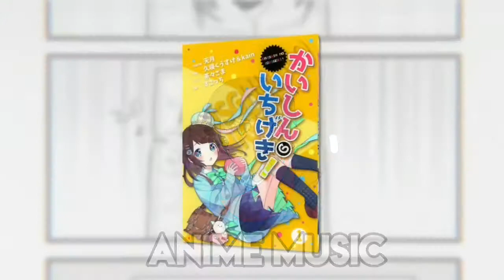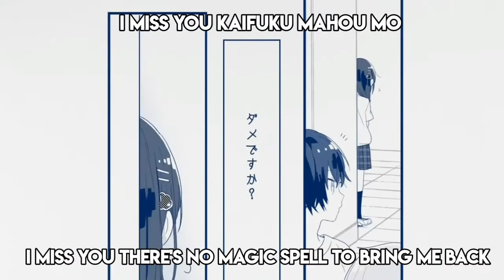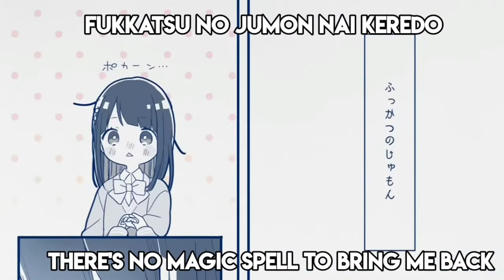Kaishin No Ichigeki Covered By amatsuki Fulll Lyrics+English